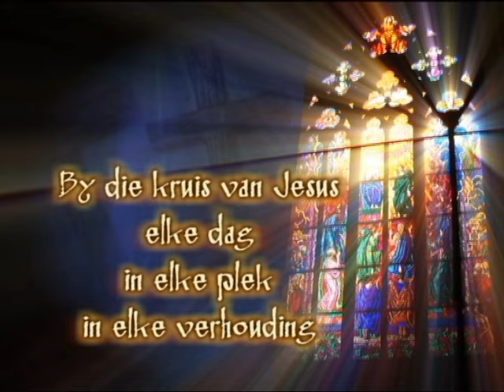Bloedlyn Vloeke 1